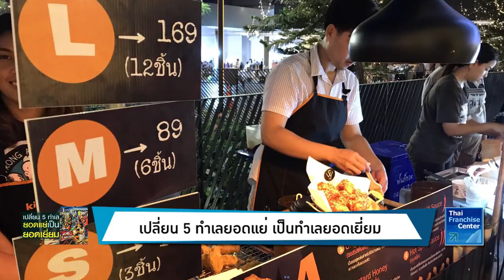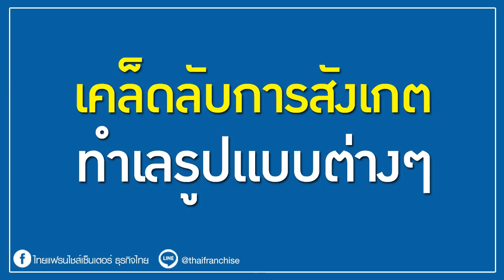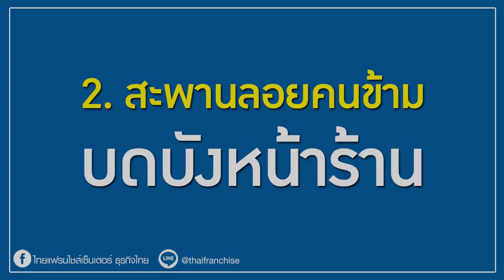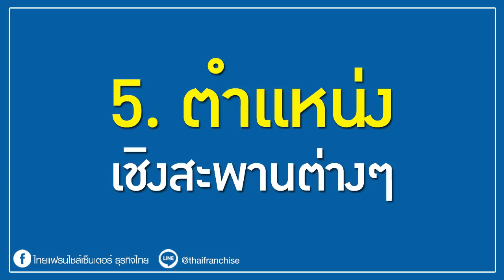เปลี่ยน 5 ทำเลยอดแย่ เป็น ทำเลยอดเยี่ยม!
วันนี้ ไม่อยากให้เหตุการณ์เช่นนี้เกิดขึ้นกับการทำธุรกิจทุกรูปแบบเพียงแต่ว่าบางทีเรื่องที่เกิดขึ้นแล้วก็ต้องให้ผ่านไปสิ่งที่ดีคือการแก้ไขว่าต้องทำอย่างไรให้แก้ปัญหานี้ได้ดีที่สุดแม้ไม่อาจกลับมาเด่นสะดุดตาเหมือนเก่าแต่เพื่อให้ธุรกิจนั้นยังดำเนินต่อไปได้ คลิก!